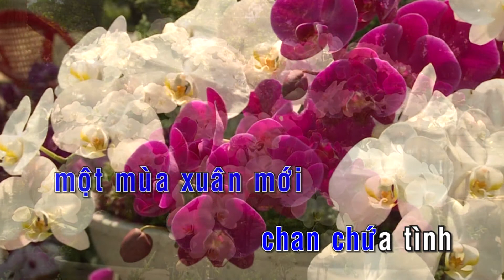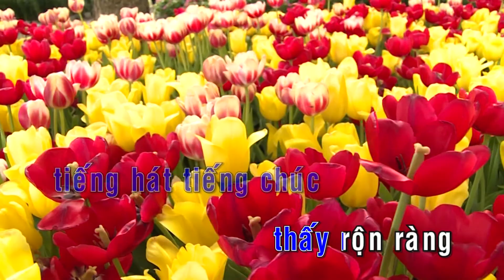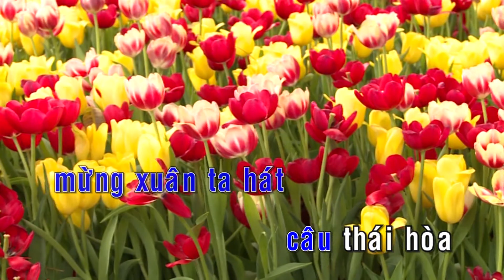MỪNG NẮNG XUÂN VỀ - ST. HUỲNH ANH, THANH SƠN | NHAC XUÂN 2018 MỪNG XUÂN MẬU TUẤT 2018 [KARAOKE MV]